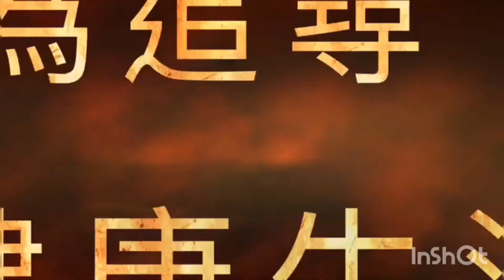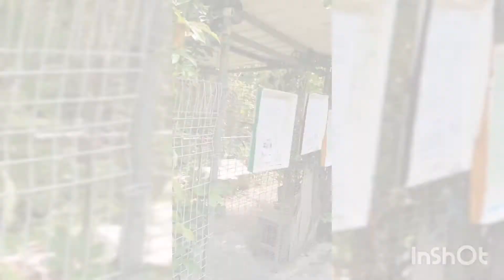《 山步行 》Ep.18 大堂千島湖#屯門起步#元朗大堂落山#行山#歌唱#路線#航拍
大堂千島湖#行山#歌唱#路線#航拍